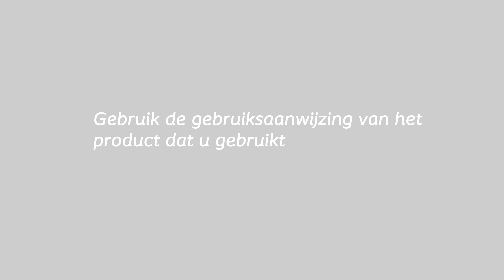Instructie SenSura® Mio Vlak Flex Open